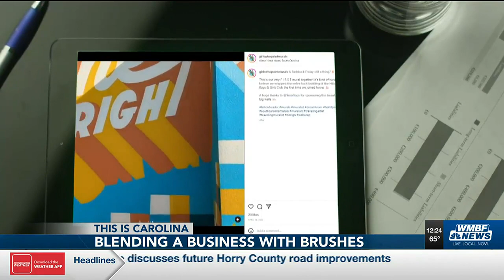This Is Carolina: CCU grads create mural painting company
From matching paint to matching teal sneakers and nail polish, you’d never know these two artists started out as strangers.